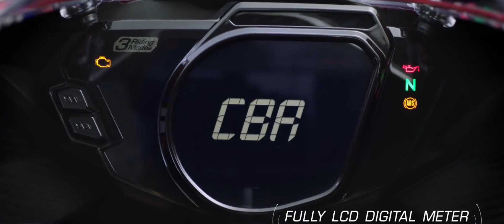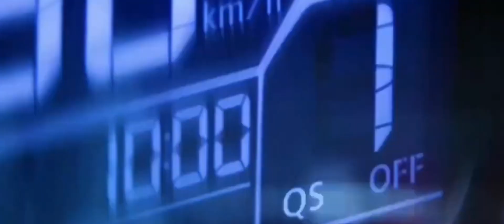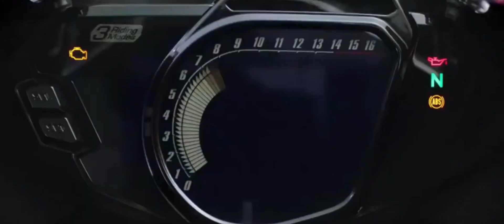Finally CBR 150R Lauch in India 2023🔥| Launch Date _ Price _ Features|Honda CBR 150r Launch 2023